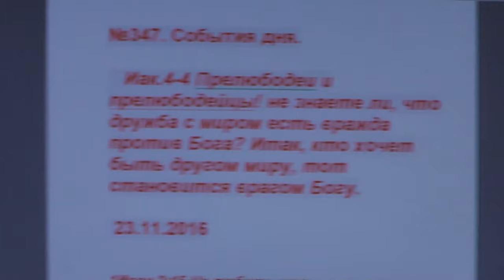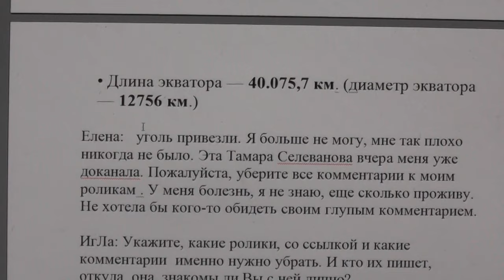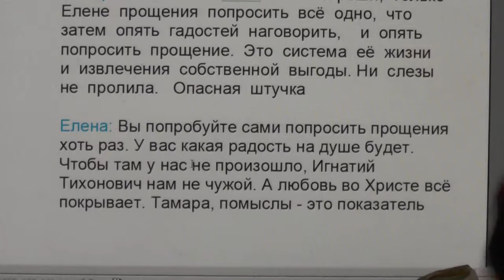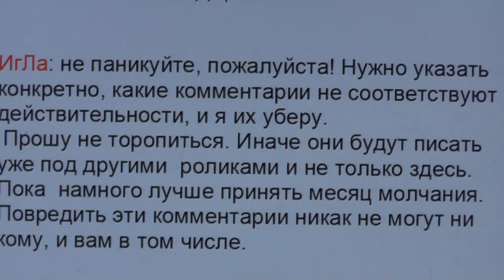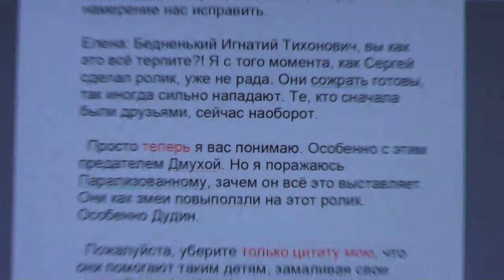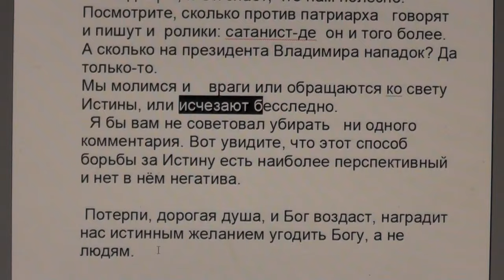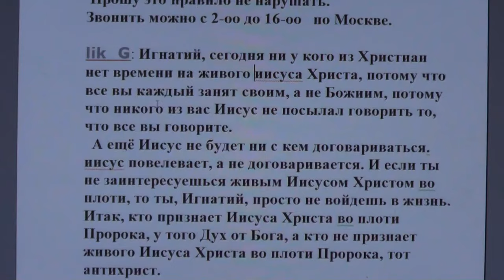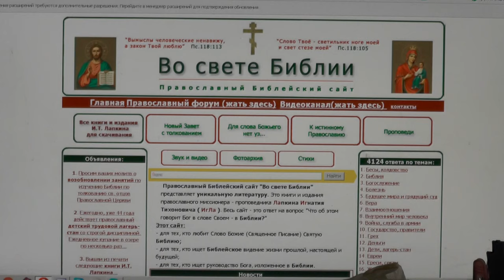№347. События дня. Иак. 4:4. кто хочет быть другом миру, тот становится врагом Богу. 23. 11. 2016